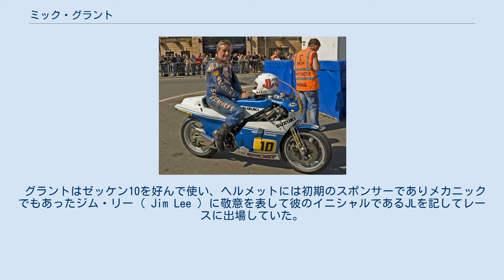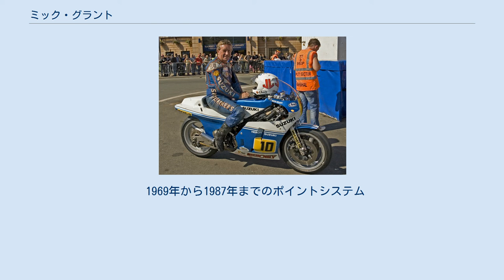ミック・グラント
ミック・グラント（Mick Grant、1944年7月10日 - ）は、イギリス出身の元オートバイレーサーである。
マン島TTレースで7勝を記録している。
 1970年代のイギリスのロードレースファンにとって、穏やかに話す現実的でしっかりしたヨークシャー出身のグラントは、華やかでプレイボーイのロンドンっ子であったバリー・シーンと好対照の存在だった。
 1972年、グラントはデイブ・クロックスフォードとのコンビでスラクストン500耐久レースに優勝した 。
1975年のマン島TTレースでは1967年以来破られることのなかったマイク・ヘイルウッドのタイムを破って優勝している。
 1977年からはカワサキのファクトリーライダーとしてロードレース世界選手権に参戦し、1977年はバリー・ディッチバーンの、翌1978年はコーク・バリントンとグレッグ・ハンスフォードのチームメイトとして戦った。
1979年にはホンダの実験的な楕円ピストンを持つNR500の開発ライダーに抜擢されたが、この時はマシンの戦闘力不足もあって満足な結果を残すことはできなかった。
グランプリでは通算3勝を挙げている。
 また、グラントはマカオグランプリにも度々出場し、カワサキのファクトリーライダーだった1977年とヘロン・スズキから出場した1984年に優勝している。
 グラントはゼッケン10を好んで使い、ヘルメットには初期のスポンサーでありメカニックでもあったジム・リー ( Jim Lee ) に敬意を表して彼のイニシャルであるJLを記してレースに出場していた。
 1969年から1987年までのポイントシステム